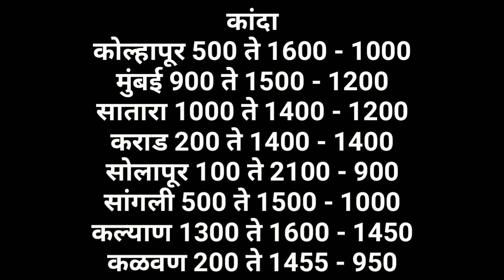कांदा भाव आजचे, कांदा बाजार भाव, प्याज भाव, aajcha kanda bajar bhav, onion rate